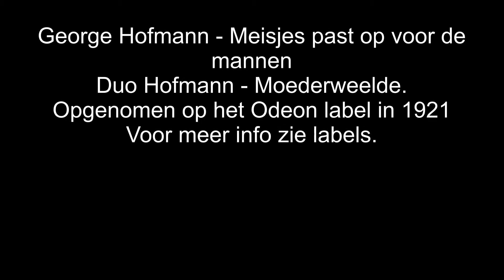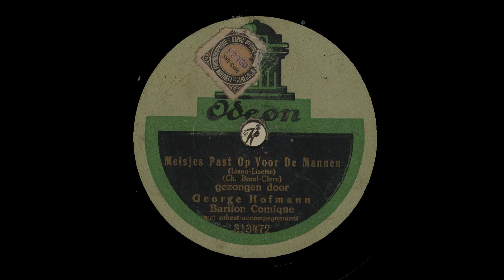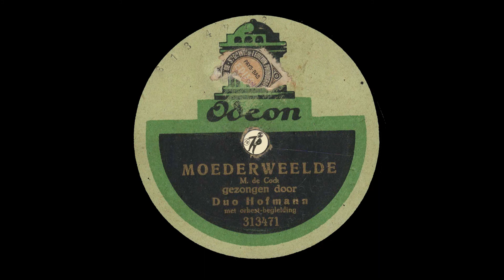George&Duo Hofmann - Meisjes past op Moederweelde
George Hofmann - Meisjes past op voor de mannen
Duo Hofmann - Moederweelde.
Opgenomen op het Odeon label in 1921